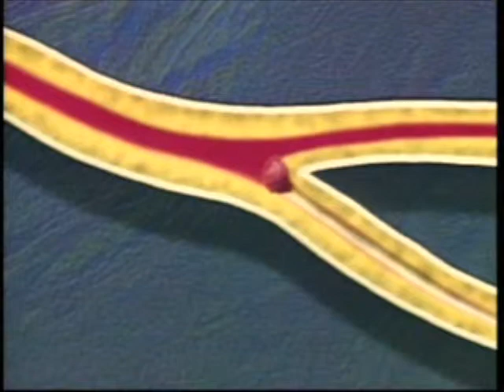Dr. Diehl's Health Tip #1 Heart Disease Emergence and Reversal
A public service announcement about heart disease by Dr. Hans Diehl.  C.H.I.P. (Complete Health Inprovement Program (previously called the Cororany Health Improvement Project)) is Dr. Diehl's multi-lesson seminar of which I was a facilitator.  For more information or his book "Health Power: Health by Choice Not by Chance" log onto